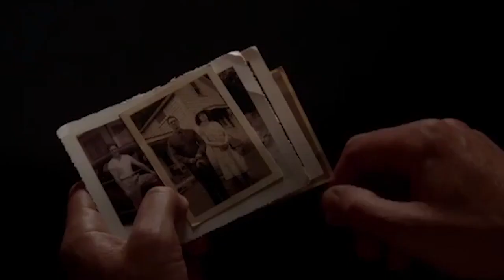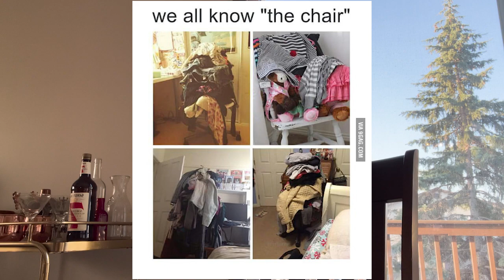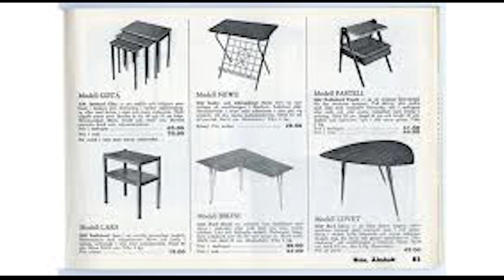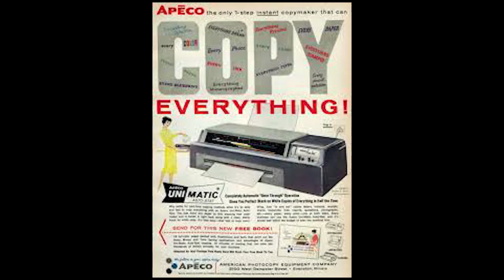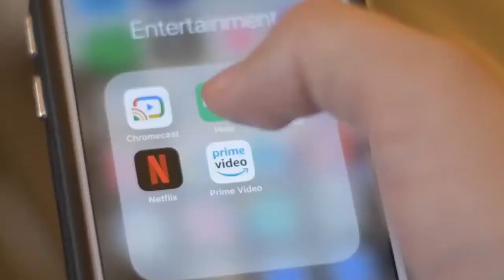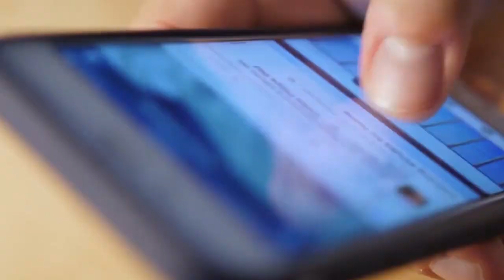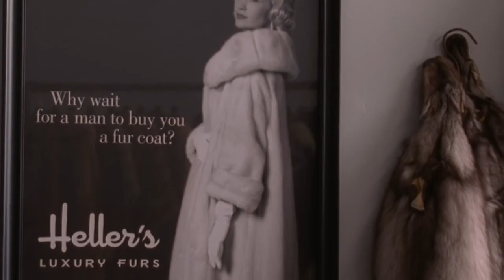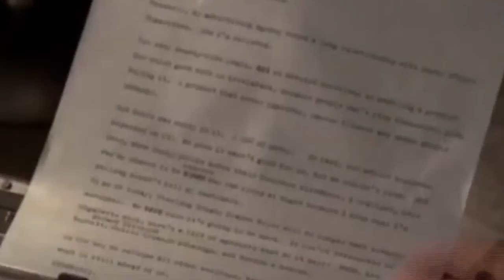mad men & the mid-century threshold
Thank you for visiting the mind exhibit!
This is my first video made for this channel.
Starting in July 2023 I will be posting every Sunday evening. Film studies/essays/rambles, fashion content, crafting, storytelling, and so much more. I am looking forward to growing and cultivating this community!!

All clips found and downloaded from YouTube using Wondershare; all credit to these creators and to AMC for clips from Mad Men.

My tools
Camera: iPhone XS
Microphone: Razer Seiren Mini USB
Editing: Premiere Pro

Music
Oh Honey by Delegation
I’m a Man by Spencer Davis Group
*I.G.Y. by Donald Fagen (muted due to copyright...i encourage the viewer to listen to this song and read into the lyrics!)

*Donald Fagen’s song, “I.G.Y.”, refers to the “International Geophysical Year,” a project that ran from July 1957 to December 1958. It marked the end of a long period during the Cold War when scientific interchange between East and West had been stifled. Sixty-seven countries participated in IGY projects. The I.G.Y. was an international scientific project promoting collaboration among the world’s scientists. Fagen’s lyrics sarcastically discuss the widespread optimistic vision of the future at that time, including futuristic concepts such as solar-powered cities (“here at home we’ll play in the city powered by the sun”), a transatlantic tunnel (“undersea by rail”),  permanent space stations (“get your ticket to the wheel in space”), and spandex jackets “for everyone.” The song criticizes the I.G.Y. vision and offers a humorous critique on the naïveté of postwar optimism in America and Western civilization. Fagen concludes about the vision of I.G.Y. “What a beautiful world this would be, what a glorious time to be free." vancouversignaturesounds.com